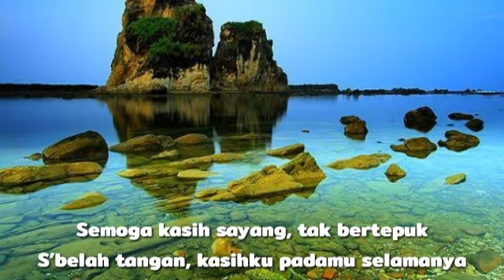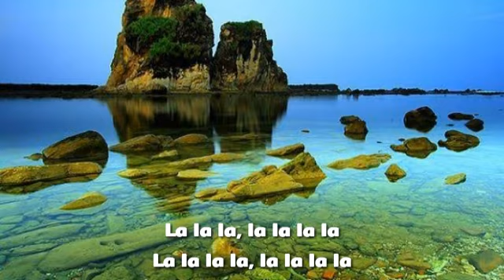Tetty Kadi - Cinta Terpendam